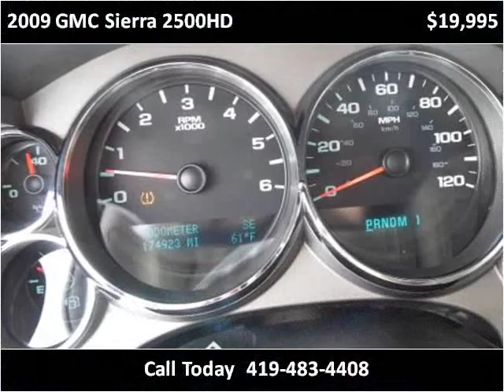2009 GMC Sierra 2500HD Used Cars Bellevue OH